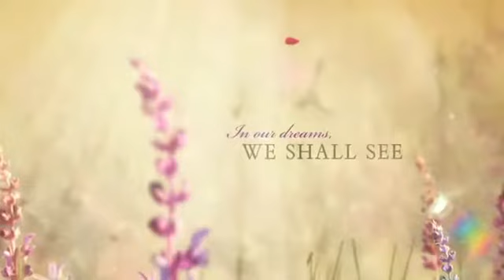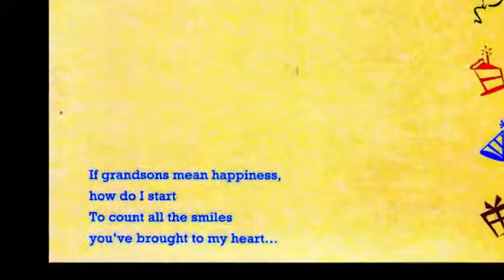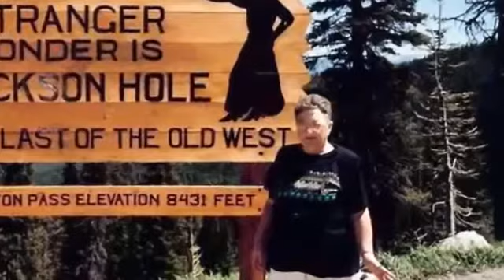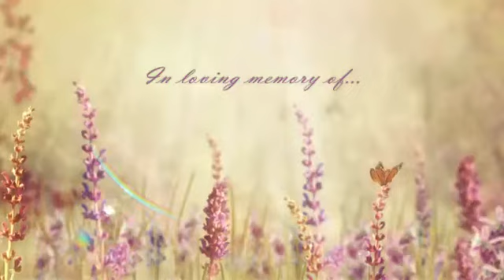Betty JOYCE Pierce LEWIS tribute video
Conner-Westbury Funeral Home in Griffin, Ga video picture slide show tribute.